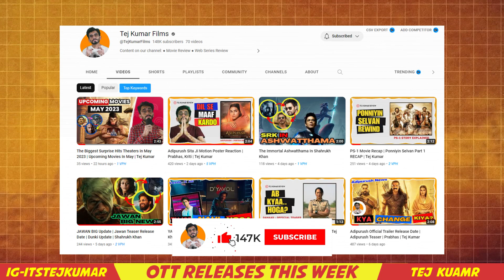OTT Release This Week | Tej Kumar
ott release movies this week
ott release movies hindi
Upcoming Series in June 2023